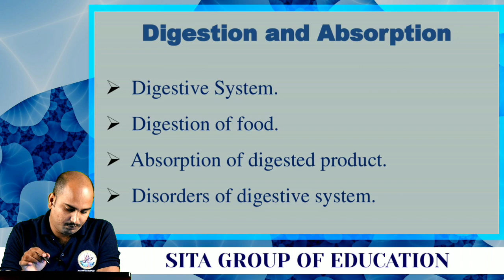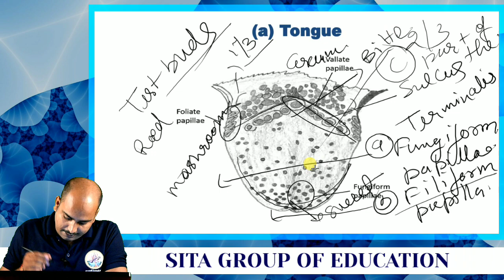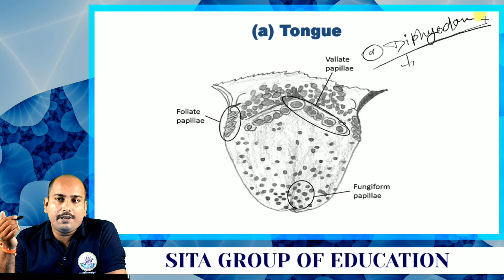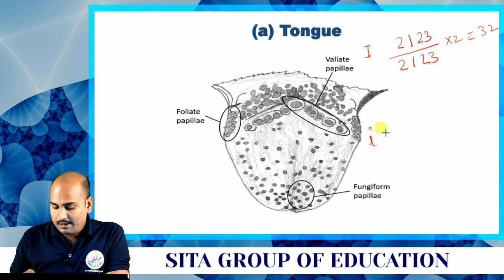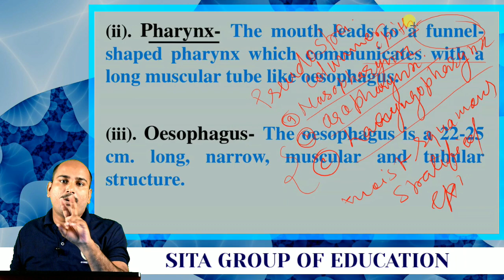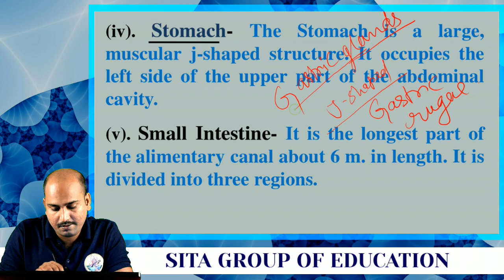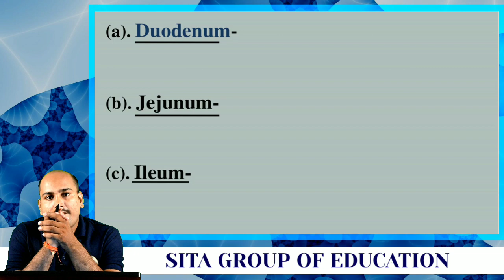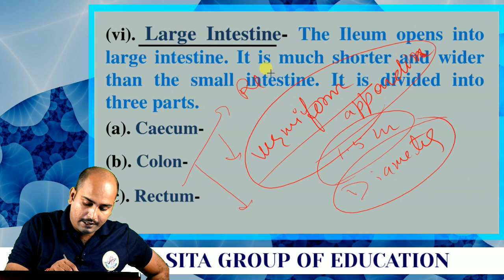Digestion and Absorption|11th